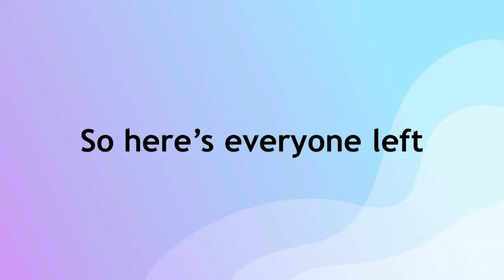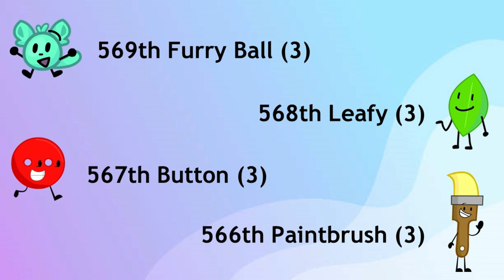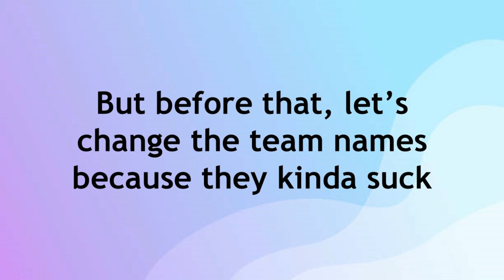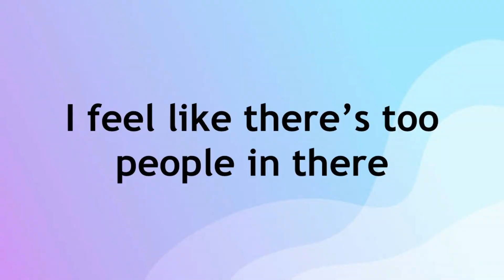Object Show Random Viewer Voting 5